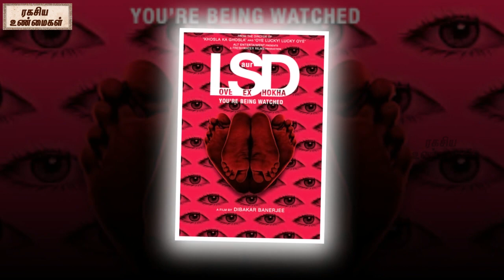ஹாலிவுட்டிலிருந்து கதையை சுட்ட தமிழ் படங்கள் || Tamil Cinema's Copycat Hollywood Movies || Part 01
watch-ஹாலிவுட்டிலிருந்து கதையை சுட்ட தமிழ் படங்கள் ||  Tamil Cinema's Copycat Hollywood Movies